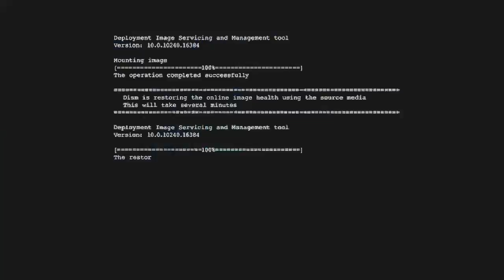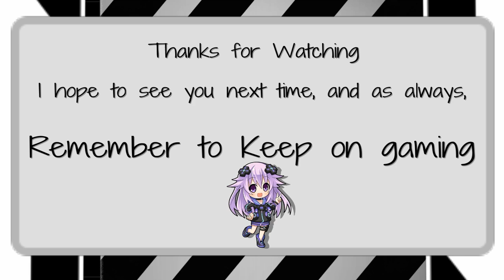SAO Hollow Realization blind playthrough Ep:12